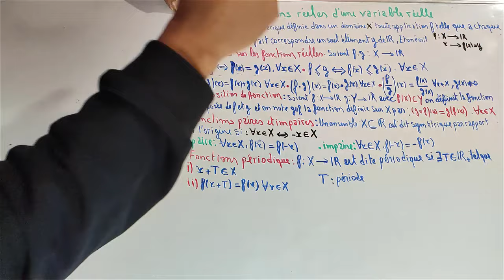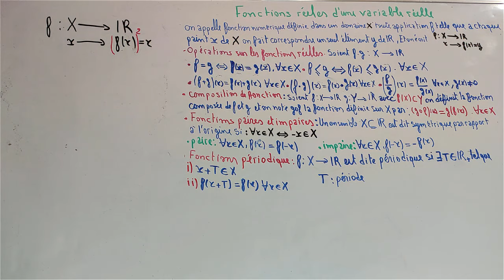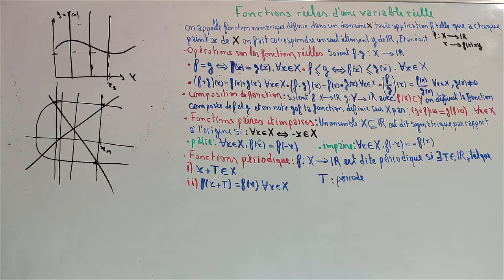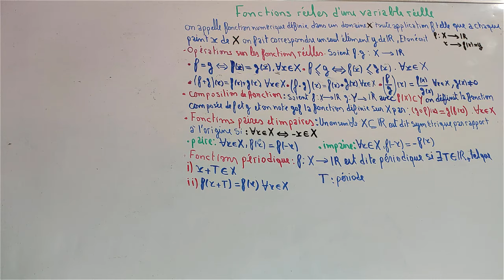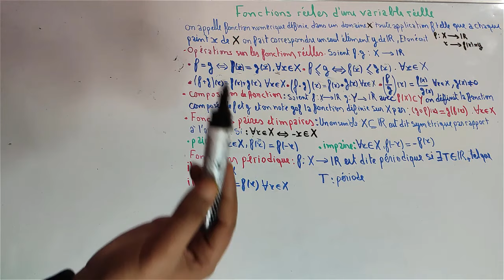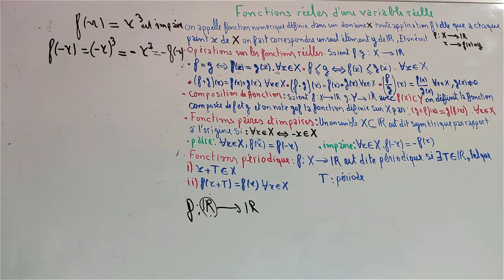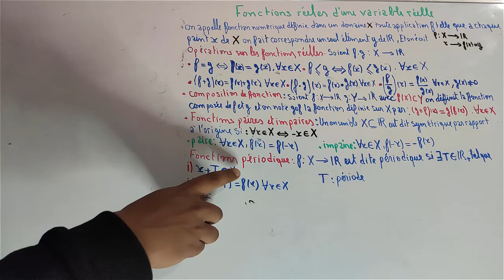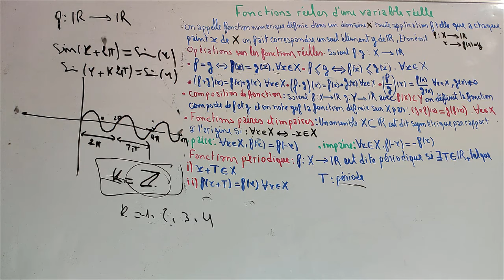Fonction d'une variable réelle partie 1 : Fonctions périodiques et paires et impaires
Fonctions paires et impaires
Fonctions réelles d'une variable réelle
 Fonction d'une variable réelle
Limite et Continuité
Composition de fonctions
 Fonctions périodiques
Fonctions monotones
Fonctions bornées